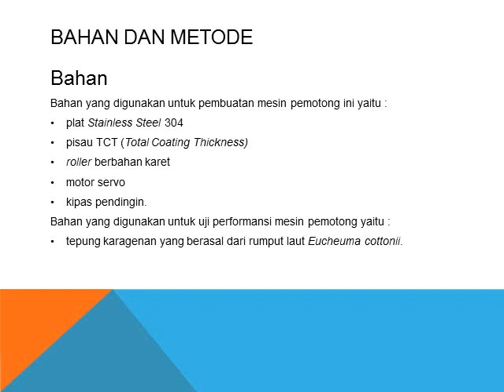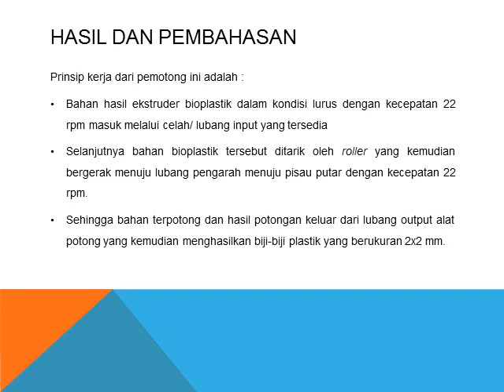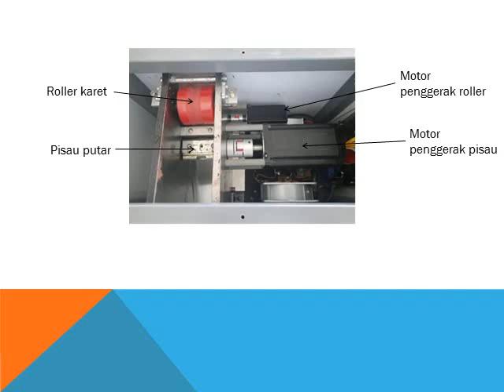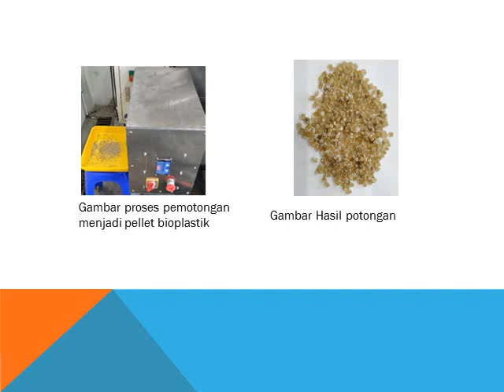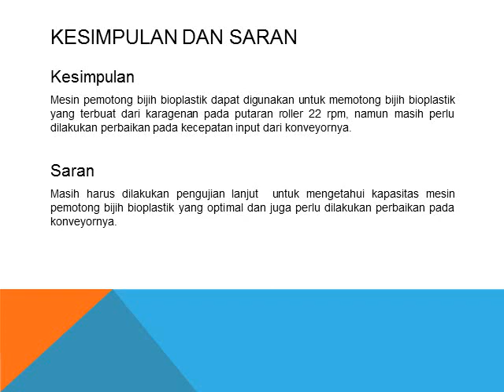Mesin Pemotong Bijih Bioplastik Dengan Sistem Pisau Putar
Judul lengkap: Mesin Pemotong Bijih Bioplastik Dengan Sistem Pisau Putar
Penulis: Adrianto Widi Prasetyo dan Putri Wullandari
Instansi: Loka Riset Mekanisasi Pengolahan Hasil Perikanan

Peserta wajib meninggalkan komentar di YouTube sebagai bukti telah mengikuti seminar online. Format komentar: Nama_Asal Instansi_Hadir

Video paparan pada acara Seminar Nasional Litkayasa III. Diselenggarakan secara online pada tanggal 30 Maret 2021 di Balai Riset Perikanan Budidaya Air Payau dan Penyuluhan Perikanan Maros dengan Tema "Kerja Nyata Teknisi Litkayasa Dimasa Pandemi".